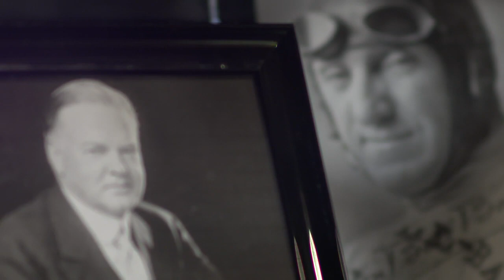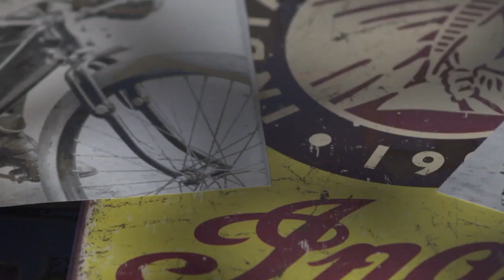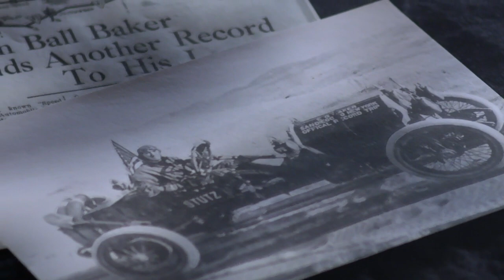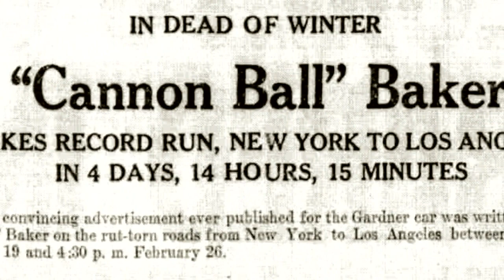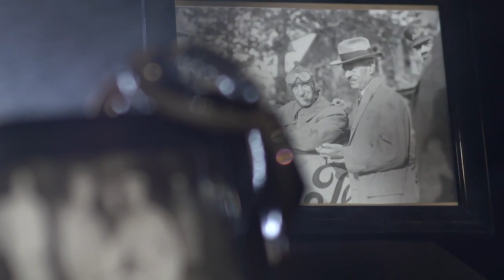Journey Indiana - Cannon Ball's Run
Learn all about Erwin "Cannon Ball" Baker, and his impact on the Indianapolis 500.